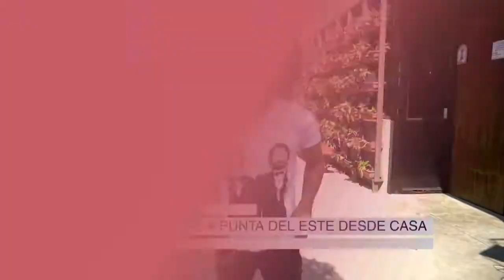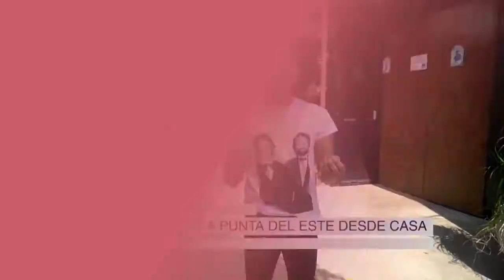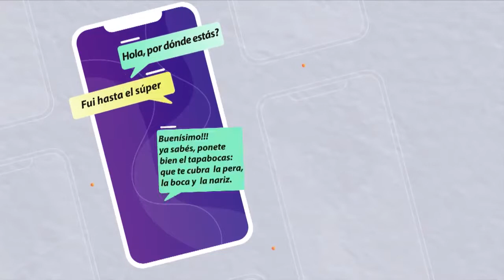TELEFE ROSARIO- Leo Saleh "Punta Del Este" por EL SOCIAL TV.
Sábados Prime Time. TELEFE Rosario.
Aqui , nuestro HOST Leo Saleh nos muestra como se viene  la temporada de PUNTA DEL ESTE 2021, y los imperdibles de Uruguay.